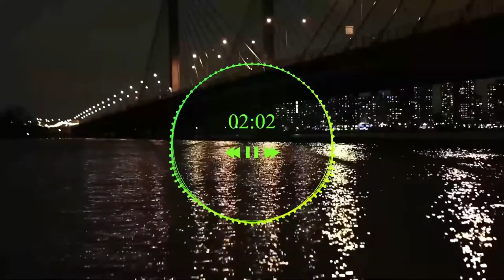♫ Insanely Good Saxophone Song 🎷 Sax House Music 🎷 Deep House Sax ♫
♫ Please support the VBD channel for more awesome music ♫